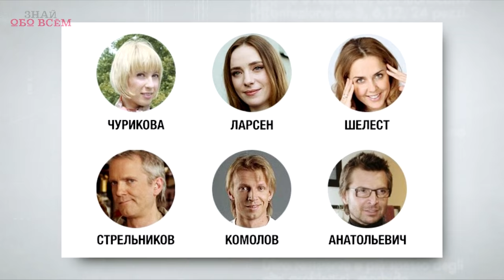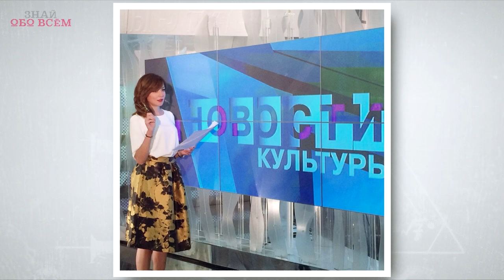Ведущие MTV и Муз-ТВ тогда и сейчас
Ведущие MTV и Муз-ТВ – почти что семья: родные лица и любимые голоса только-только появившихся в нашей стране музыкальных каналов, которые раскрасили жизнь новыми красками. Вспомним любимых ведущих и посмотрим, на виджеев MTV и Муз-ТВ тогда и сейчас. Кстати в этом году 20 лет MTV и 20 лет Муз-ТВ

0:22 - Александр Анатольевич
1:01 - Антон Комолов и Ольга Шелест
1:47 - Иван Ургант
3:02 - Василий Стрельников
3:44 - Лика Длугач
4:16 - Таня Геворкян
5:05 - Тутта Ларсен
5:46 - Яна Чурикова
6:29 - Ирена Понарошку
7:11 - Аврора
7:52 - Саша Пряников
8:14 - Дарья Субботина
8:43 - Маша Малиновская
9:26 - Лера Кудрявцева

Александр Анатольевич
Лицо новостных музыкальных блоков MTV, человек вдвое старше своей аудитории стал для нее «своим», не изменяя своему серьезному имиджу.

Антон Комолов и Ольга Шелест
Этим двоим следовало бы выдать особую награду от министерства образования, потому что их искрометное «Бодрое утро» на MTV поднимало спозаранку даже самых отъявленных сов.

Иван Ургант
Когда Антон Комолов, и Ольга Шелест были уже настоящими звездами MTV, Иван Ургант только начинал свой путь телеведущего. В 1999 году будущего шоумена взяли одним из соведущих в программу «Бодрое утро». Восторгу Вани не было предела.

Василий Стрельников
Человек-легенда и человек-праздник, один только голос которого мигом избавляет от хандры, сначала озвучивал MTV за кадром и только потом, подобно Чеширскому Коту, материализовался в программах по заявкам «Weekend Каприз» и «Тихий час».

Лика Длугач
Идиллически спокойная, милая Лика Длугач вела программы «Дневной и Вечерний каприз», «Двадцатка самых-самых» Сегодня Лика Длугач возглавляет свадебный глянцевый журнал Wedding.

Таня Геворкян
Благодаря Тане Геворкян и ее программе «Стилиссимо» на MTV тинейджеры узнавали про самые модные тренды и внимали музыкальным кумирам, которые прямо в магазине перед камерой примеряли на себя вещи и оценивали их.

Тутта Ларсен
Пожалуй, самая неформальная ведущая той эпохи, Тутта Ларсен опровергла миф о том, что девушка в «неженственных» гранжевых шмотках, с кольцом в носу и «дикой» прической – это непременно «чучело».

Яна Чурикова
Яна Чурикова пришла на MTV 20-летней студенткой журфака МГУ и привела в легендарную студию простых парней и девчонок с улицы, чтобы прямо в эфире вместе с ними смотреть, обсуждать и оценивать клипы. Программа «12 злобных зрителей» сразу стала популярной благодаря формату веселых дружеских посиделок и чувству личной сопричастности,

Ирена Понарошку
Карьера Ирены Понарошку на MTV началась в 2005 году, когда она пришла на кастинг программы «12 злобных зрителей».

Аврора
Пионер и ярчайшая красавица Муз-ТВ отработала на канале больше 11 лет, вела программы «Клипомания» и «Хит-парад 20».

Саша Пряников
Сашу Пряникова называют «лицом Муз-ТВ», да и сам он в своей биографии пишет именно так.

Дарья Субботина
Одна из самых юных виджеев Муз-ТВ Дарья Субботина запомнилась зрителям как «самая романтичная девушка» канала.

Маша Малиновская
На Муз-ТВ Маша Малиновская не была в числе первых, но, попав на канал в начале нулевых, стала одной из главных звезд и уж точно самой сексапильной ведущей. Ее программы легко угадывались по названиям: «Сиеста», хит-парад «10 sexy», шоу «Соблазны».

Лера Кудрявцева
Как и Яна Чурикова, которая осталась верна MTV, Лера Кудрявцева – страшно подумать – уже 20 лет служит каналу Муз-ТВ, причем по-прежнему работает в эфире: ведет выпуски «10 самых…»